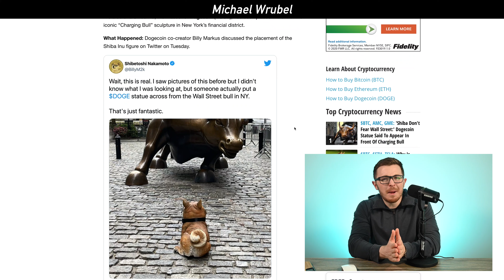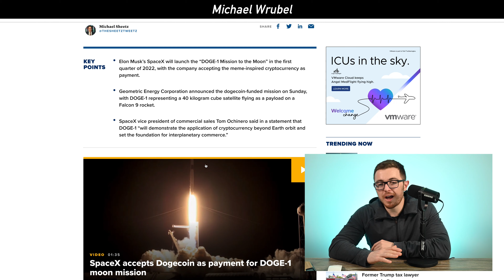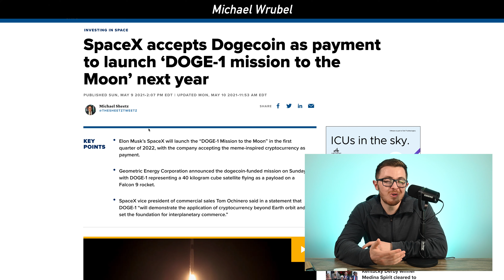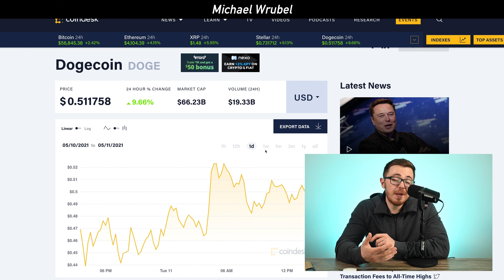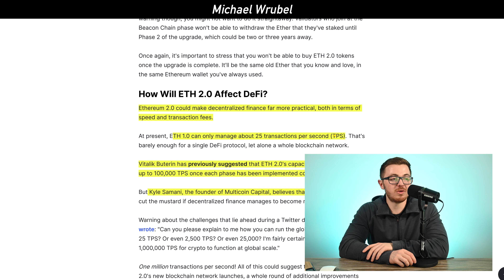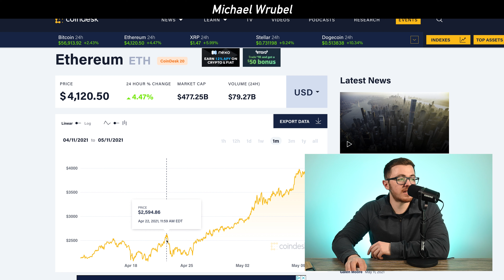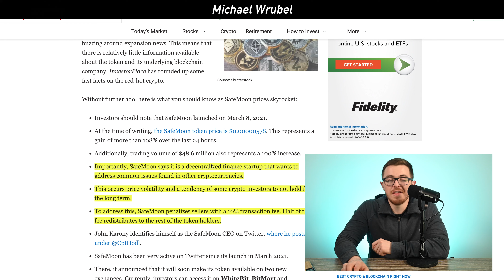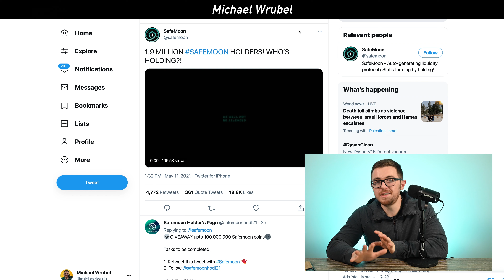DOGE FOR TESLA | ETH NEW PRICE PREDICTION | SAFEMOON EXPLODING